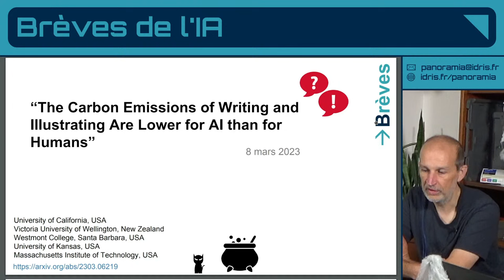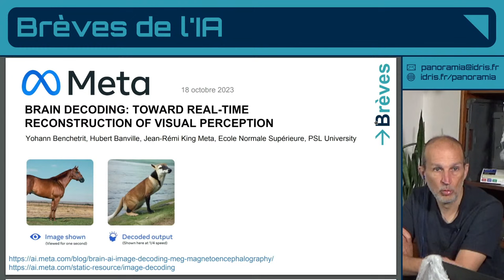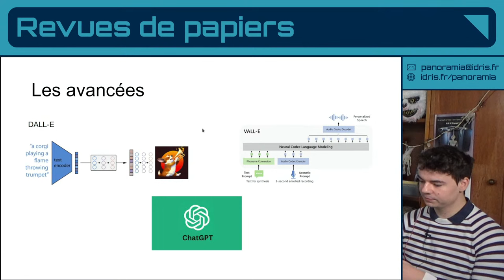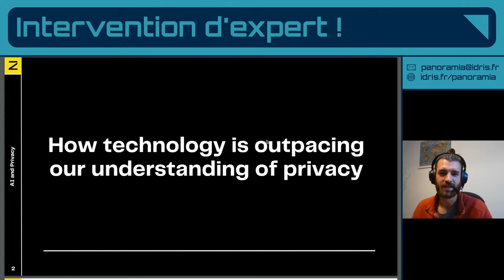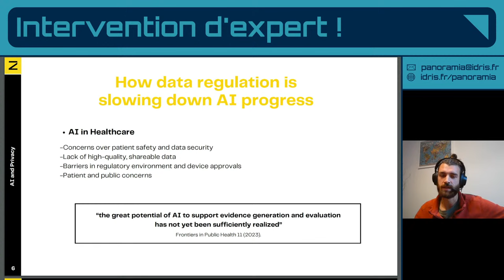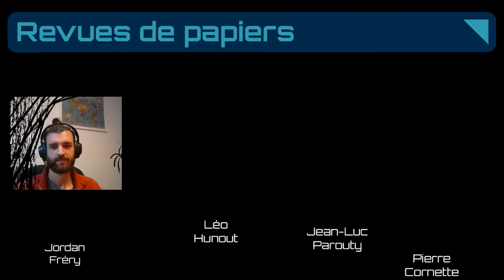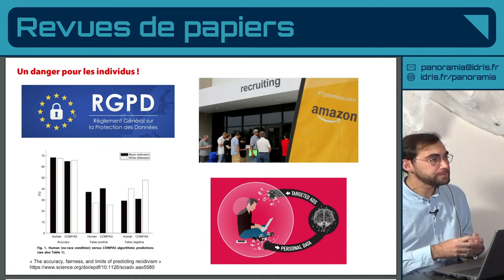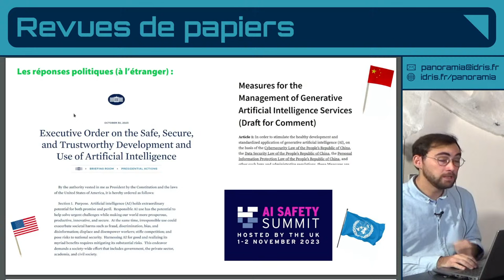Panoram'IA - Novembre 2023 - édition spéciale Halloween Parano'IA avec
Emission spéciale "Parano'ÏA" (Halloween) dans laquelle l'équipe de Panoram'IA présentent quelques sujets sombres et effrayants de l'IA, en compagnie de son invité du mois : Jordan Fréry (ZAMA), pour une présentation du chiffrement homomorphe.
L'intervention de ZAMA n'est pas une collaboration commerciale.

Sur le plateau :
Jordan Fréry
Léo Hunout
Jean-Luc Parouty
Pierre Cornette

Liens vers les papiers et sujets abordés :
📰 Brèves de l'IA :
The Carbon Emissions of Writing and Illustrating Are Lower for AI than for Humans

Executive Order on the Safe, Secure, and Trustworthy Development and Use of Artificial Intelligence

00:00:00 : Introduction
00:01:01 : Brèves de l'IA
00:15:15 : Revue de papier 1 : Deep Fake
00:28:37 : Intervention d'expert : Chiffrement homomorphe
00:45:35 : Revue de papier 2 : IA et Société
01:03:46 : Conclusion